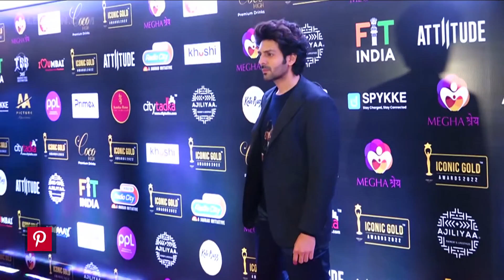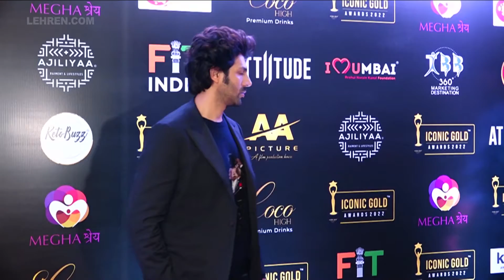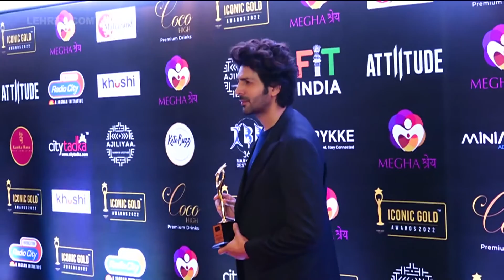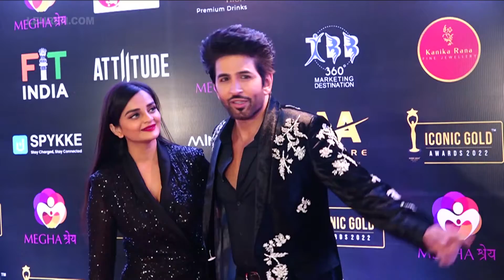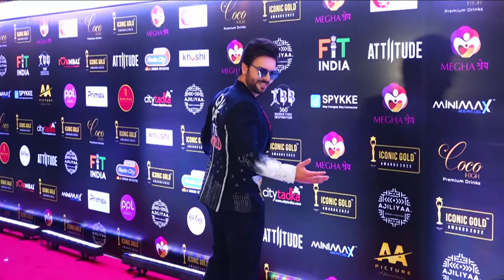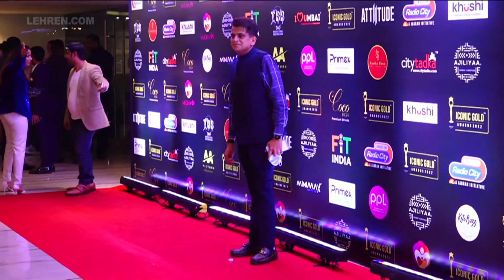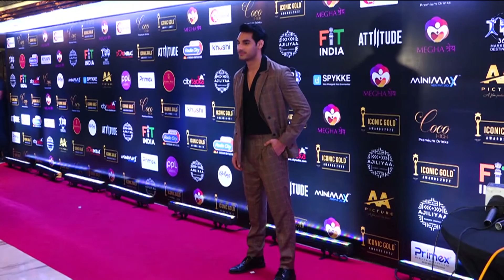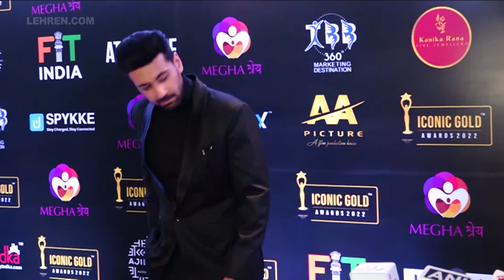Kartik Aaryan, Shamita Shetty, Jasmin Bhasin & Others At The Red Carpet Of Iconic Gold Awards 2022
The Iconic Gold Awards 2022 was attended by Bollywood and TV Celebrities like Kartik Aaryan, Shamita Shetty, Vaani Kapoor, Jasmin Bhasin, and many other stars who won also awards for their work.